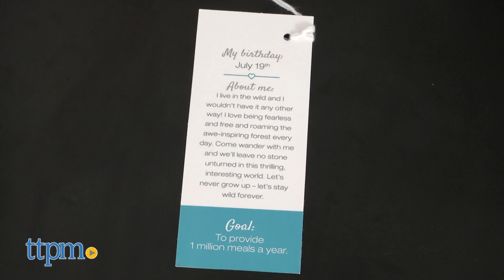Avery the lamb and Oliver the bear Dolls from cuddle+kind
Do good and give hugs with the Avery the lamb and Oliver the bear dolls from cuddle+kind, a company whose mission is to provide 10 meals to hungry children around the world for each doll sold. Hand-knit with premium natural cotton by artisans in Peru, these sustainable and fair trade dolls are very cute and cuddly. See more in this video review. For full review and shopping info

Product Info:
cuddle+kind's dolls are ethically produced, hand-knit dolls that are fun to cuddle and play with, but they also have a greater mission. For every doll sold, the company gives 10 meals to hungry children around the world.